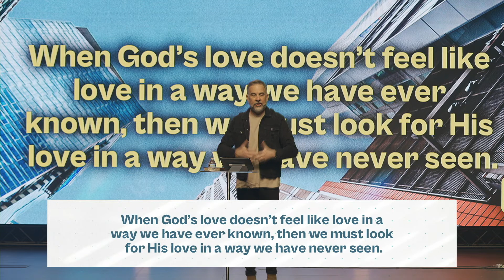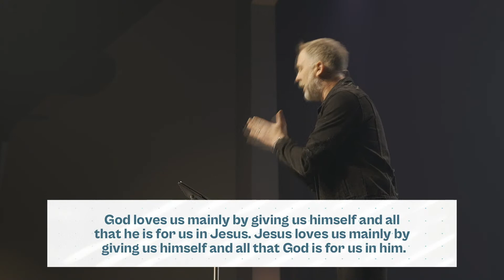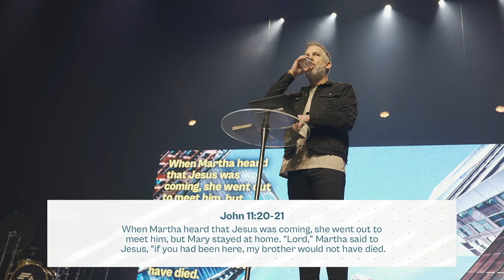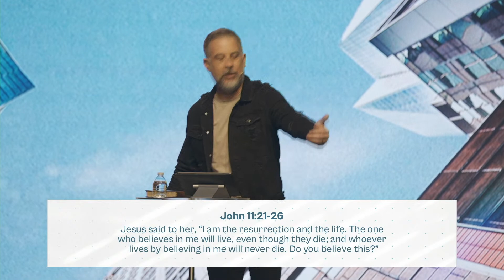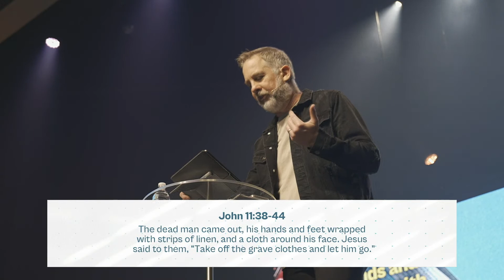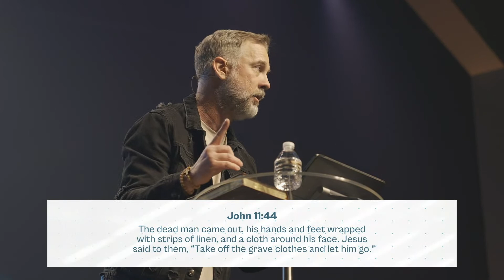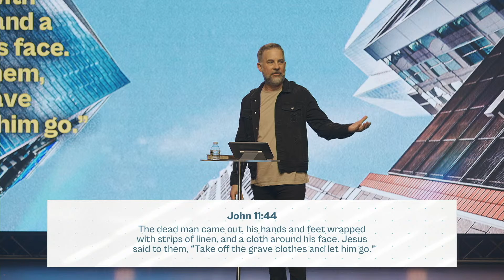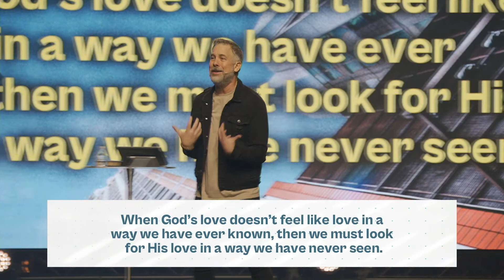Does GOD actually LOVE US? | Pastor Brent Garrard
"Now Jesus loved Martha and her sister and Lazarus. So when he heard that Lazarus was sick, he stayed where he was two more days…"

The scripture is actually telling us Jesus waited 2 more days BECAUSE He loved them. Although this doesn’t seem very loving to me, and probably not to you. Isn’t the hero supposed to come in and save the day?

Yet again, Jesus is not doing things according to our preconceived notions about heroism, or who He is and how He should do things. His plans are greater, and I don’t say that as a flippant excuse for painful delays in our lives, but no matter what you are waiting on, God is sovereign, His plans are higher and greater, and at the same time we can trust Him because His love is unrivaled & unfailing.

Learn more about In Focus and what we have going on by visiting our